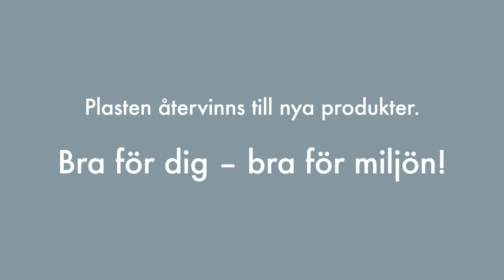Plast - sortera rätt i Norra Djurgårdsstaden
Du som bor i Norra Djurgårdsstaden och har sopsug ska sortera ut förpackningar av plast och lägga dem i sopsugsnedkastet.